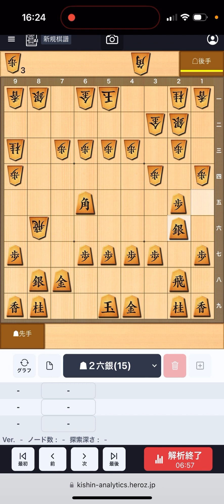原始棒銀対策 1五銀〜7六歩〜2四歩や8二歩の場合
【BGM】
Title：今宵、君は月は踊る